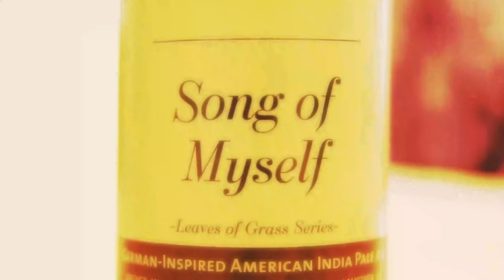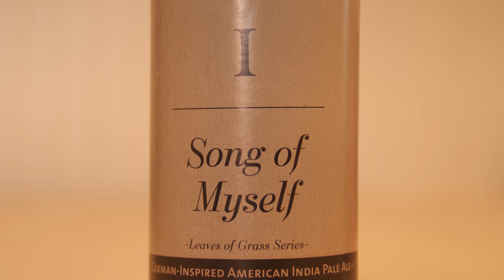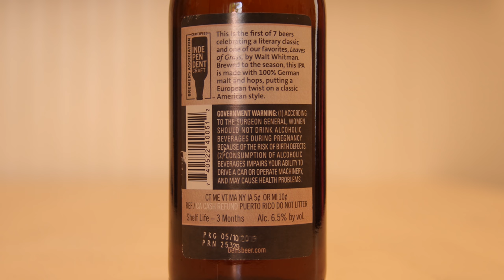Bell's Brewery - Song of Myself IPA - Leaves of Grass Series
Song of Myself is a 6.5% German Inspired IPA from Bell's Brewery in Comstock, Michigan.  It's the first beer in Bell's "Leaves of Grass" series, which are inspired by the poems of Walt Whitman.  This installment "Song of Myself" puts a German twist on an American IPA classic, and uses 100% German malt and hops.  So does this beer do anything to set itself apart from an American IPA, or is this just a two hearted jr?  Watch for the full breakdown!

**LOTS OF COLORS - HOODIES, SHORT AND LONG SLEEVE Ts**